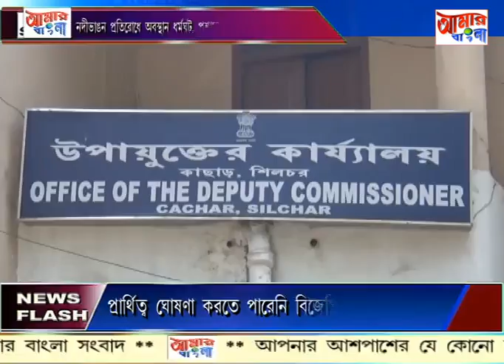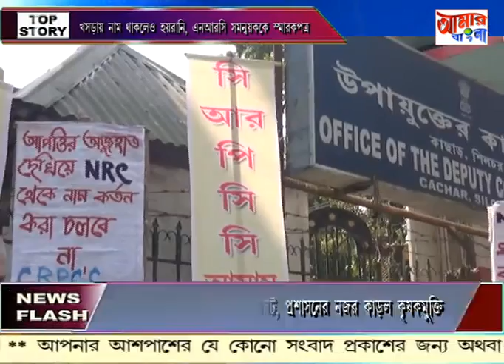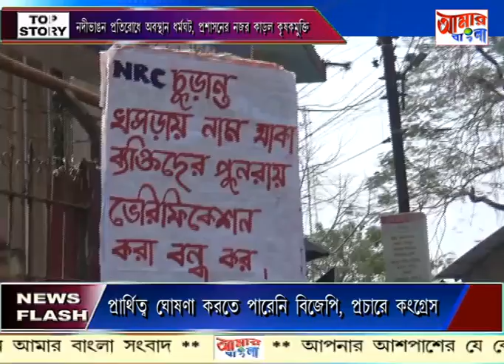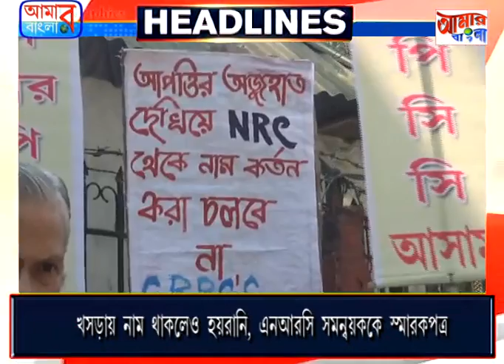16 03 19 AAMAR BANGLA NEWS